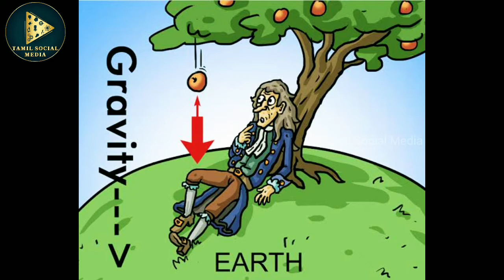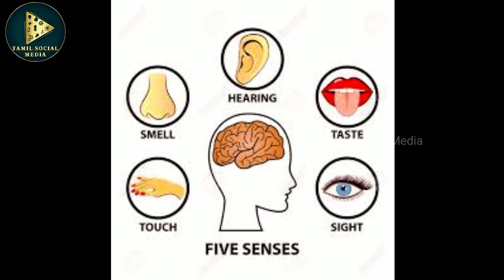Biggest lies taught in school | Untold truth | Tamil Social Media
This video tells about some real true facts behind the lessons taught in schools which are groundbreaking reality .